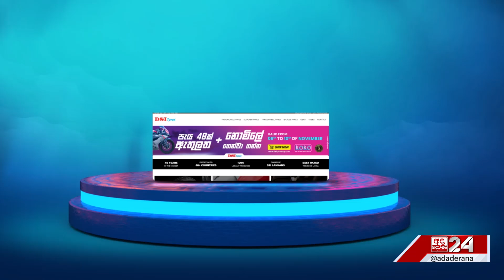ඉදිරි මාසයේ යළිත් බරපතළ ඖෂධ හිඟයක්...